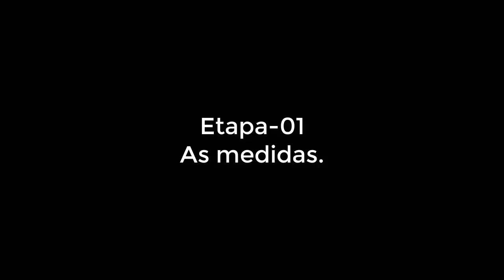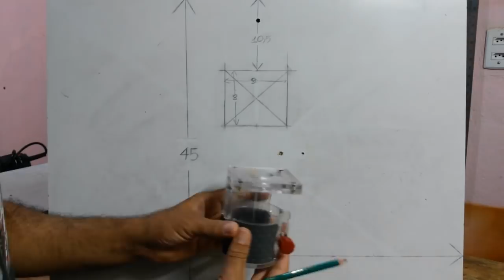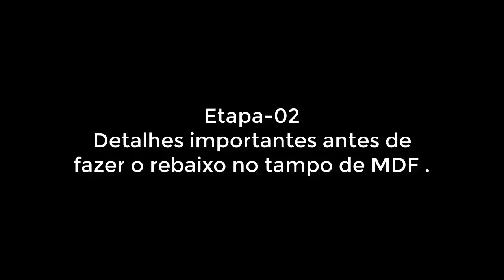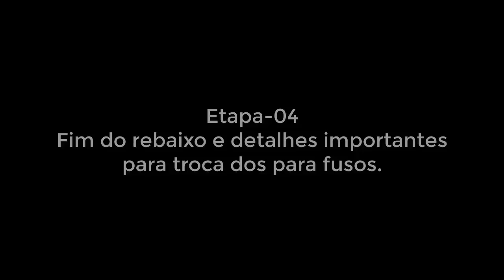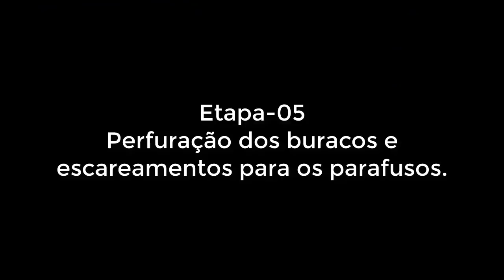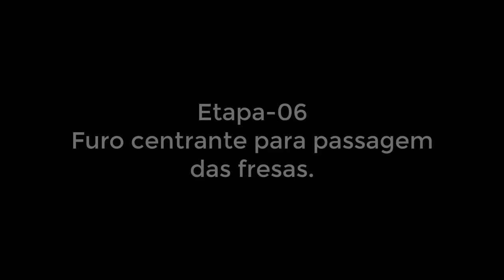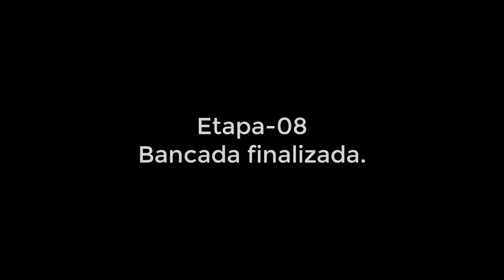Como Fazer Bancada Para Tupia Invertida modelo 1800 da Skil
Nesse vídeo você vai acompanha em detalhes o passo a passo de como fazer uma bancada para uso com tupia invertida modelo 1800 da Skil. Esse projeto é muito bacana para quem vai trabalhar com usinagem em madeira.

0:00 Introdução
1:56 As medidas.
3:53 Detalhes importantes antes de fazer o rebaixo no tampo de MDF.
5:36 Rebaixo para base do copo da tupia.
7:12 Fim do rebaixo e detalhes importantes para troca dos para fusos.
9:11 Perfuração dos buracos e escareamentos para os parafusos.
10:16 Furo centrante para passagem das fresas.
11:18 Montagem da banca.
13:06 Bancada finalizada.